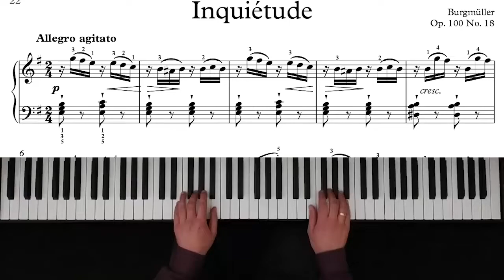Burgmuller - Inquietude Op. 100, No. 18 - 4,925pts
Burgmuller - Inquietude Op. 100, No. 18
Composer - Friedrich Burgmuller, performed by Andriy Makarevych